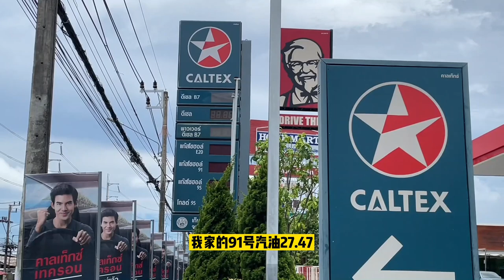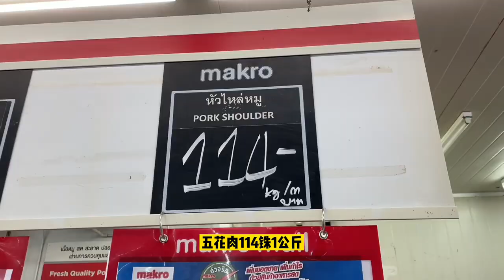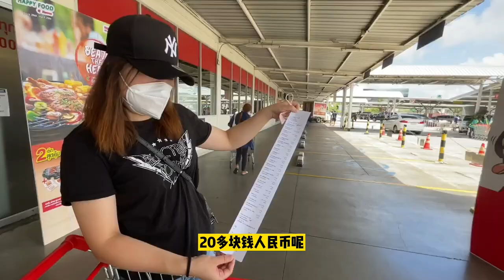2021移居 泰国 普吉岛物价究竟有多高 在这里生活每月到底要花多少钱 我带大家去超市菜场去逛逛 天价的蔬菜半价的肉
大脑袋带大家一起去超市逛逛，看抗疫情期间泰国普吉岛的物价怎样，在这生活一个月要花多少钱。